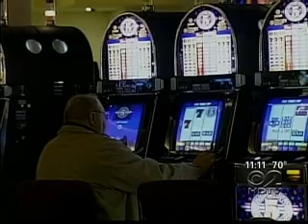CBS2 News 4/23/08 blooper 2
CBS news anchor Kristine Johnson onomatopoetically enhancing a story.